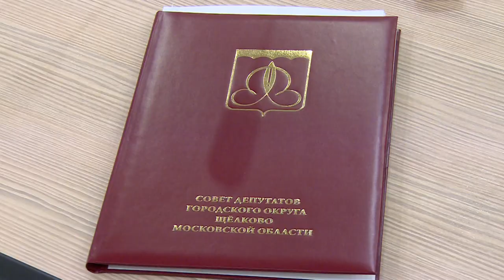Депутаты приняли бюджет округа на 2020 год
Состоялось шестое заседание Совета депутатов городского округа Щёлково. Депутаты приняли бюджет округа на 2020 год и плановый период 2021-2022 годов. Подробнее о принятии самого важного финансового документа в репортаже Андрея Цехановича.